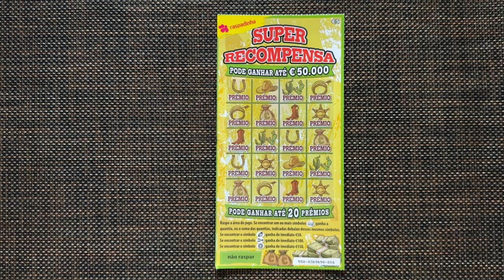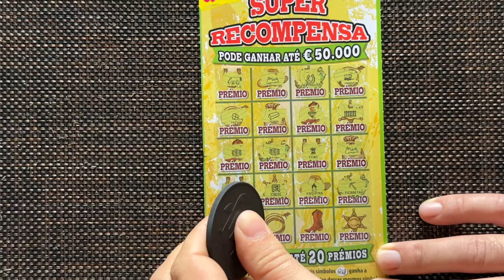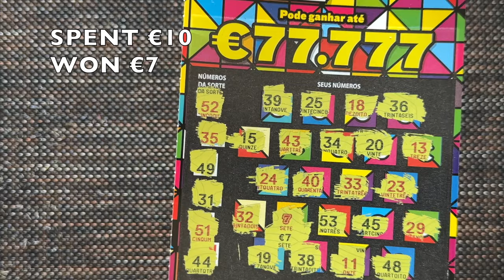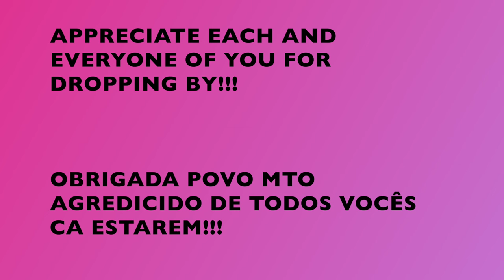✨ MIX ✨ €5 raspadinhas ✨MIX ✨ €5 scratchcards 💰💰💰